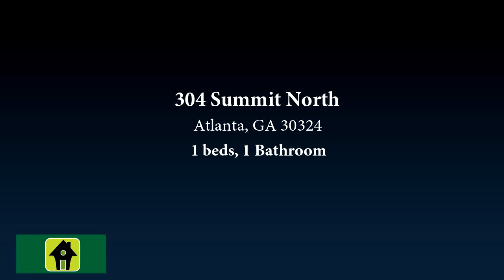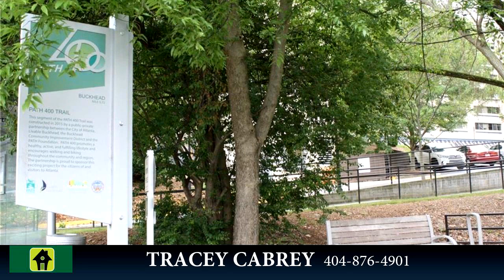Residential for sale - 304 Summit North, Atlanta, GA 30324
ESCAPE THE HUSTLE & BUSTLE AT THIS UNBEATABLE BUCKHEAD LOCATION! THIS IS ONE OF THE LARGEST ONE BEDROOM FLOORPLANS IN THE COMMUNITY AND INCLUDES A SEPARATE DINING ALCOVE, REMODELED SUNROOM AND OVERSIZED BEDROOM WITH LARGE WALK IN CLOSET. GORGEOUS HARDWOOD FLOORS IN THE LIVING/DINING ROOM AND A FIREPLACE ARE JUST A FEW OF THE UPGRADES THAT MAKE THIS HOME UNBELIEVABLE AT THIS PRICE POINT! COMMUNITY OFFERS ACRES OF LUSH MATURE LANDSCAPING, PARKS, GRILLING AREAS, RECENTLY RE-SURFACED POOL, REMODELED CLUBHOUSE & GYM, DOG PARK AND A PRIVATE GATE ENTRANCE TO THE GA 400 TRAIL!

Bedrooms: 1
Bathrooms: 1
Square Feet: 859
Price: $152,000